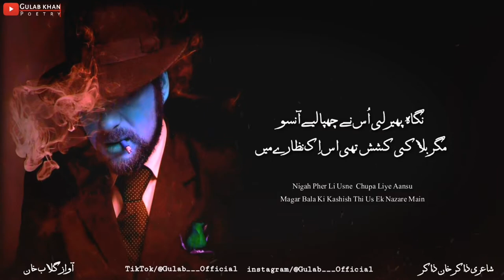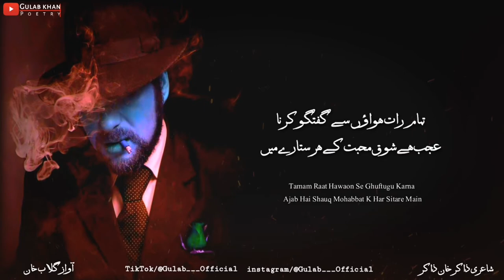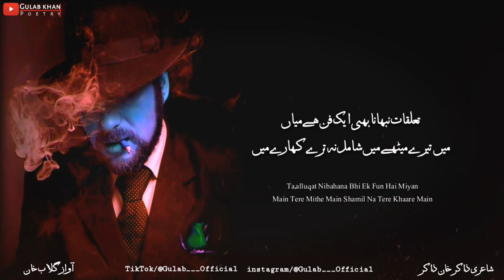Hain Gardishein Bhi Rawan Bakht K Sitare Main | Urdu Heart Touching Poetry | Urdu Shayari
Poetry: Zakir khan Zakir

Hain Gardishein Bhi Rawan Bhakt K Sitare Main